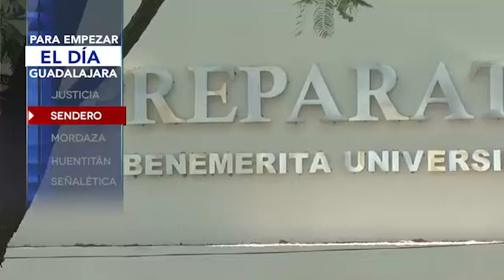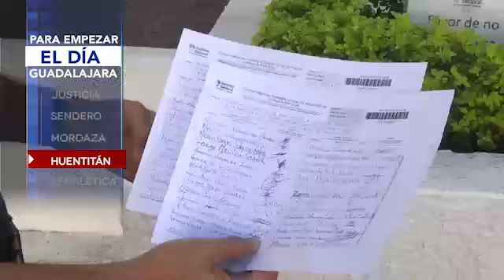27ABR PARA EMPEZAR EL DIA